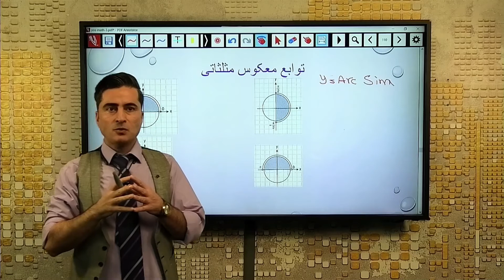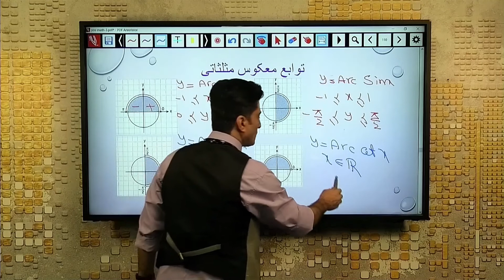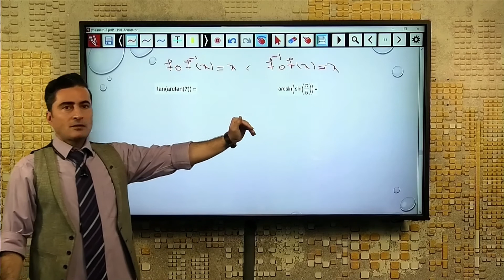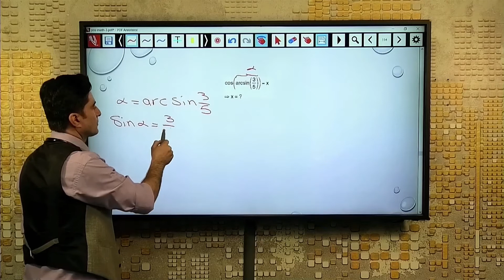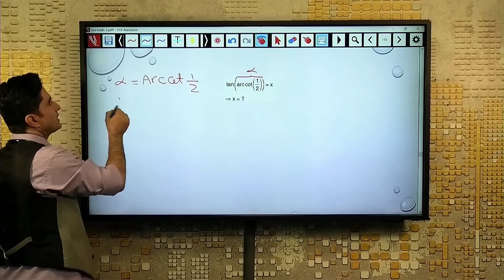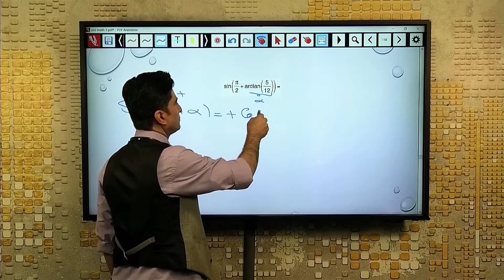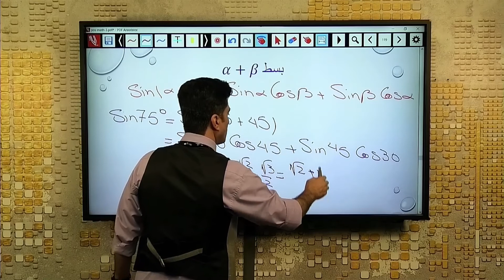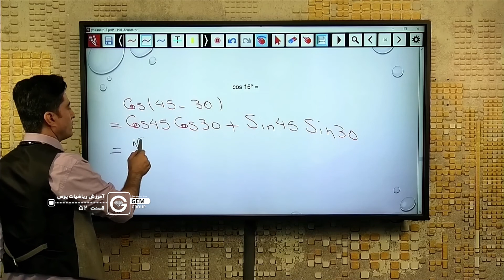LEARNING YOS S01 EP052 - آموزش ریاضیات یوس فصل یک قسمت 52